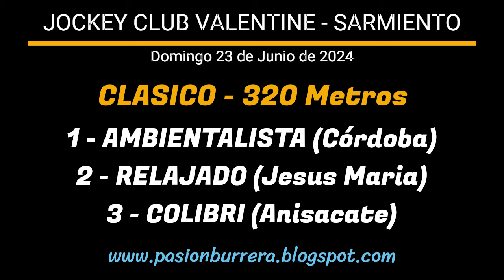AMBIENTALISTA: JOCKEY CLUB VALENTINE - SARMIENTO, CORDOBA (23-06-2024)